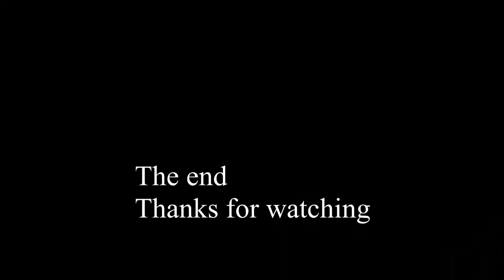Natives on the Norwegian mountains.....Reindeer, Musk Ox and Ptarmigan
Sommmerferien 2014 var jeg oppe i høyfjellet for å slappe av og muligens oppleve fjellets urinnvånere. reinsdyr, fjellrype og moskus. Utrolig at de kan overleve her oppe i rimelig tøffe og ugjestmilde forhold.

Summer 2014 I was up in the mountains scouting for life and found the hardcore natives. Reindeer, Musk Ox and Ptarmigan.
Incredible that they can survive here in these harsh conditions 1500 meters above sea level.